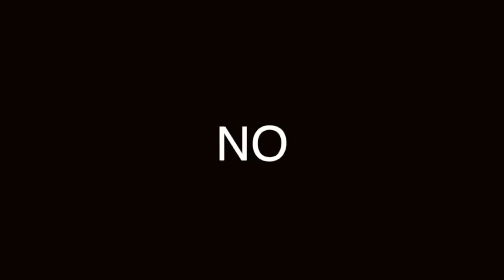ATRACTIVO y CHAPARRO: aprenda a VESTIRSE (PARTE I)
Chaparro, bajo de estatura, véase más alto siguiendo estos consejos.
Visita nuestro sitio asociado de Amazon para productos de tu interés: